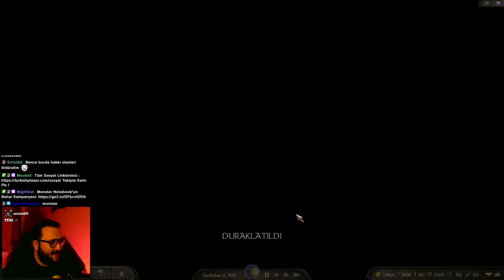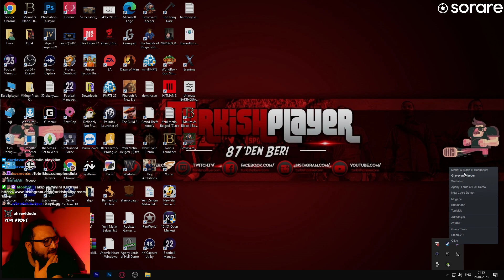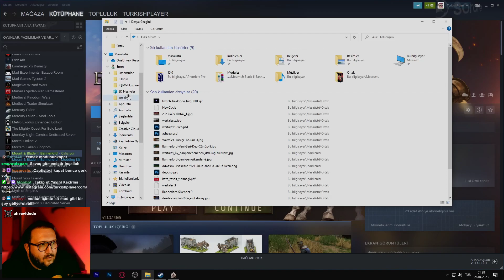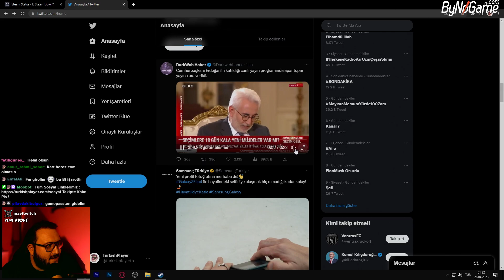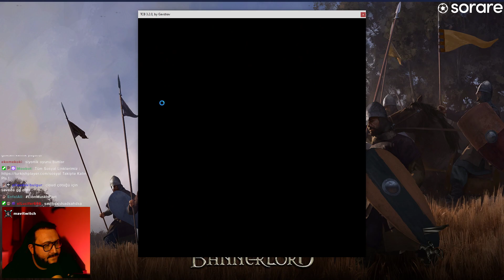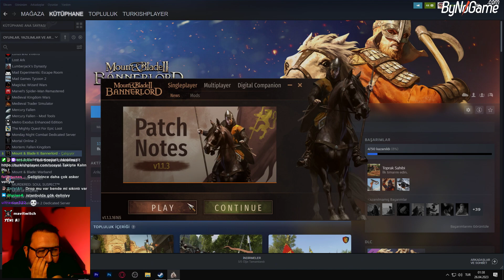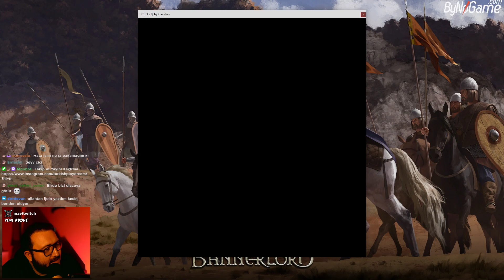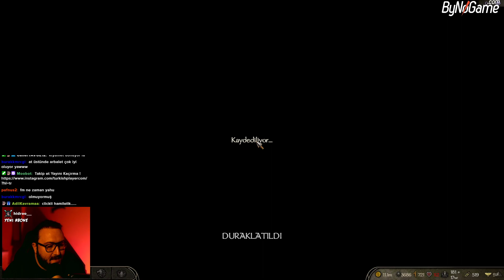Bannerlord Yeni Seri | Sikender Dey Cünüp | YENİ MEKAN #10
Bannerlord v1.1.2 ile yeni serimiz başlıyor. Dey Cünüp ailesinden Sikender ile maceralar sizleri bekliyor. Serideki modları yayınlıp discorda atacağım...

Yayınlarımız Twitch üzerinden devam etmektedir.

Etiketler ;
Bannerlord,
Bannerlord yeni seri,
Bannerlord modlu seri,
Bannerlord modlar,
Bannerlord yeni modlar,
Bannerlord v110 ,
Bannerlord v1.1.0,
Bannerlord 2023 ,
Bannerlord 2023 modlar,
Bannerlord bölüm 3,
Bannerlord sturgiya,
Bannerlord turkishplayer,
Bannerlord türkçe,
Bannerlord turkce,
Bannerlord bannerking,
Bannerlord serve as soldier,
bannerlord yeni seri zor ayarlar,